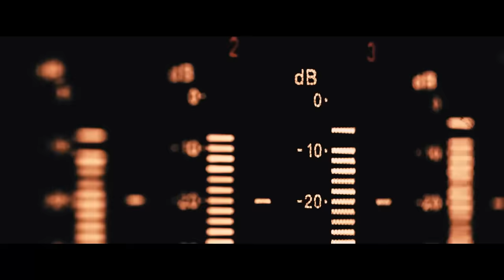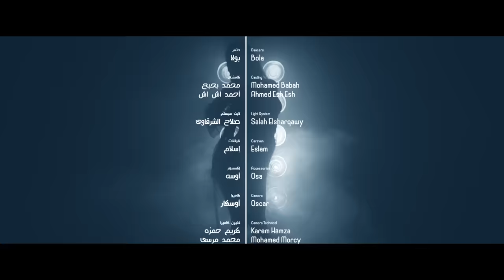أنتي قطتي - عمر كمال و حماده مجدي | Omar Kamal & Hamada Magdy - My Baby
انتي قطتي - عمر كمال وحمادة مجدي ( ماي بيبي 2022 )
Omar Kamal & Hamada Magdy - My Baby
"Official Music Video Anty Otety "2022

• Lyrics  : Mostafa Hadota | مصطفى حدوتة
• Composition : Nader Zaki | نادر ذكى
• Music Arrangement : Islam Saso | اسلام ساسو

محمود دريم - Mahmoud Dream

سوشيال ميديا "حماده مجدي"
سامو الارهابي & ميدا جمال

الكلام بصوتها احلى من كل الكلام
السلام  بإيديها يعتبر تعظيم سلام
الخصام معاها يبقى موت ومش خصام
عيب اللي يضايقها يبقى عيل مش تمام

القمر ده شافها حس نفسه مش قمر
السهر معاها خلاني أعشق السهر
البشر دي عارفه انك ملاك ومش بشر
قالوا ان  انتي جامده وانتي مكدبتيش خبر

انتي قطتي my baby baby بنتي وطفلتي
انتي قطتي my baby baby روحي ودنيتي

بت دماغها رايقه بت شيك وعايقه
حلوه في كل حاجه واي حاجه عليكي لايقه
انتي في حته تانيه الاولى مش التانيه
بتخطفي العيون وتدخلي القلوب في ثانيه

البطل قصادها تبان فلات ومش بطل
الخطر قصادها يبقى حاسس بالخطر
والعسل بنفسه قال انك زي العسل
ياللي من جمالك ممكن ينطق الحجر

الدهب في ايديها يبقى الماظ مش دهب
الادب يشوفها يشهد ليها بالادب
دي اللي الخطوه منها بتحرك اجدع شنب
دي اللي دخلت قلب كل الناس بدون سبب

مش هستنى لحظه عايزك تبقي جاهزه
كله في التمام السهره زي مانتي عايزه
نقعد قاعده هاديه قاعده في حته فاضيه
عايزك تضحكيلي ضحكه بس بنفس راضيه

الجمال يشوفها يجيله ذهول من الجمال
والغزال عاكسها قال عليها بـ100 غزال
والخيال بيقول عليها جايه من الخيال

والتقال يخفوا اصل انتي اتقل من التقال
العيون بتخطف وانتي بتخطفي العيون
والجنون بنفسه شافك قام صابه الجنون
الالوان تحلي وانتي حلوه في اي لون
انا هفضل معاكي اه اكون او لا اكون